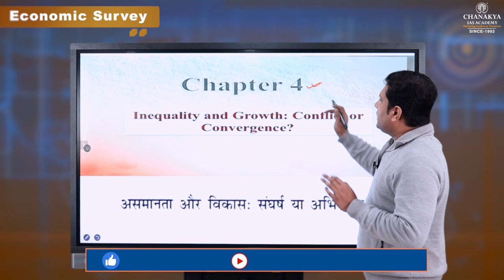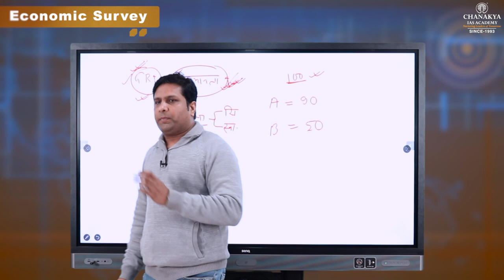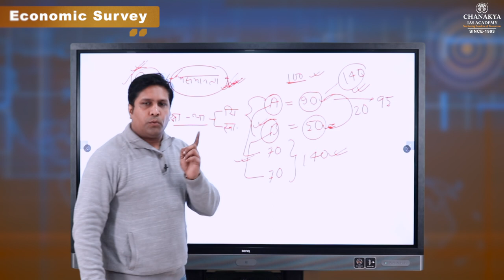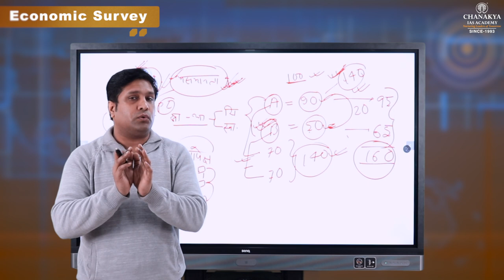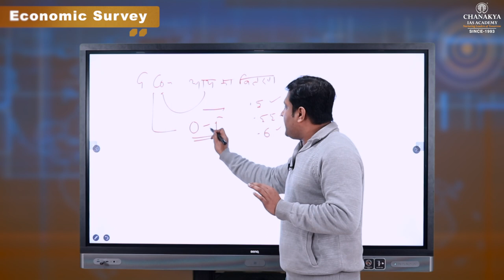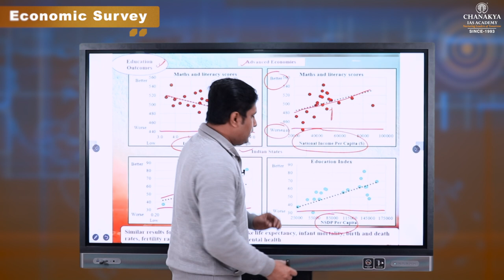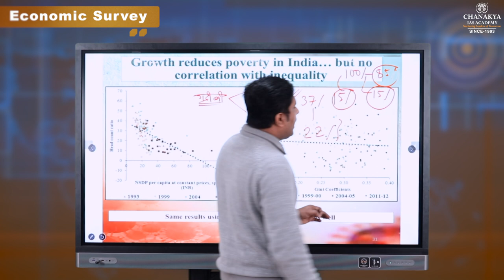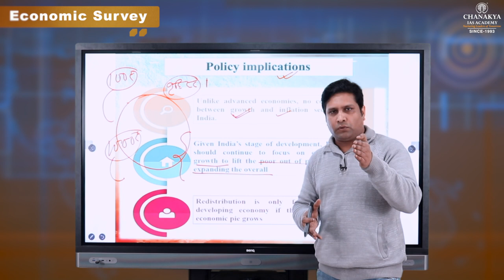Highlights of Economic Survey 2020-21 - Vol-1, Chapter-4 by Priyamvad Prajnesh (Faculty)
Economic Survey 2020-21, Vol - 1, Chapter-4 is explained by PRIYAMVAD PRAJNESH(FACULTY) . This  Chapter  covers the relation between growth rate and inequality regarding India.

EconomicSurvey2020​-21, Vol- 1, Chapter- 4
ChanakyaSpecialCurrent​ affairsEnglish
ChanakyaSpecialCurrent​ affairsHindi